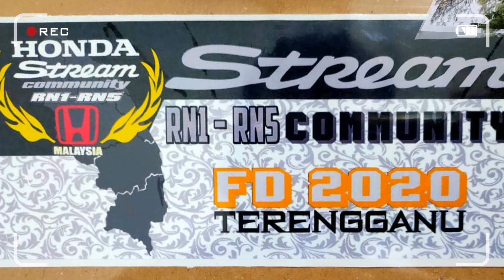Honda Stream Community RN1-5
FamilyDay Terengganu Mac2020